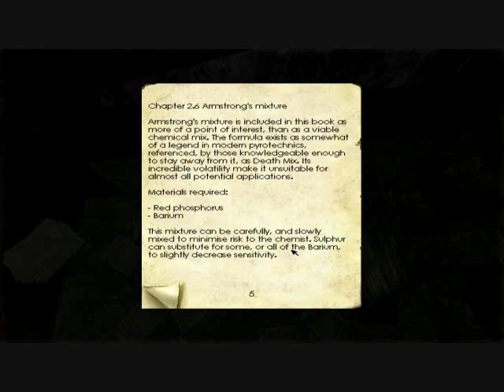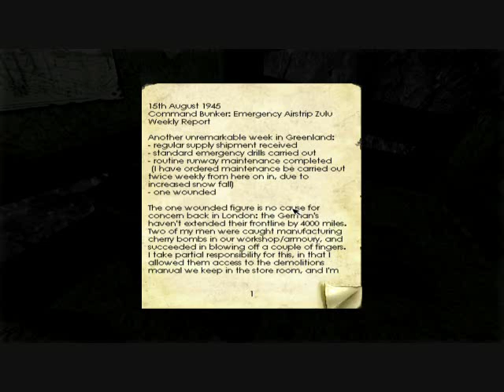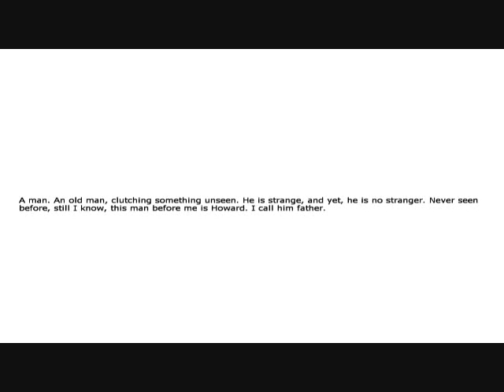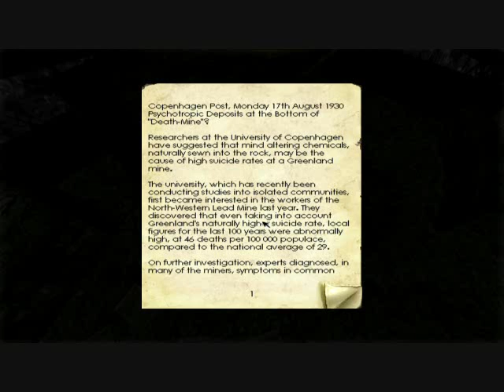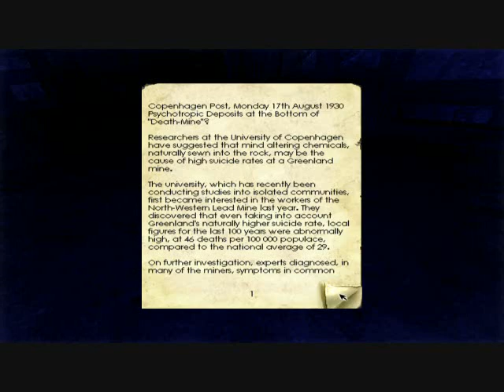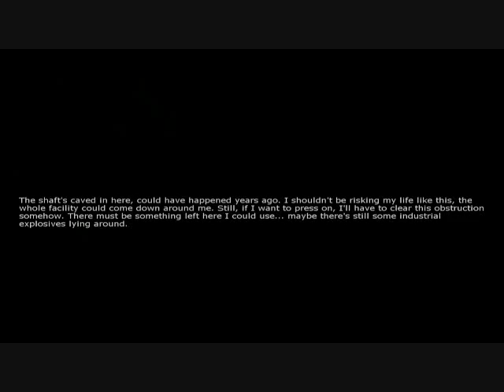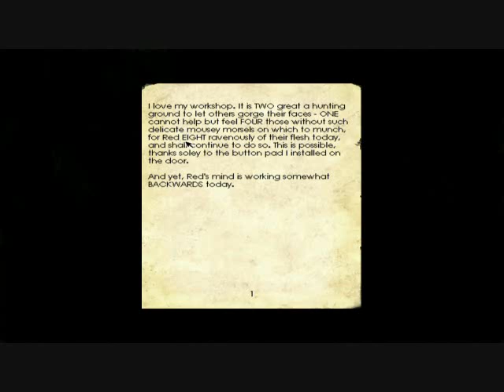Gaming4Katnip: Penumbra Overture Part 9 - Big book of explosives and STRING!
YAY STRING AND EXPLOSIVES!.. we think? dun dun dunnnn!